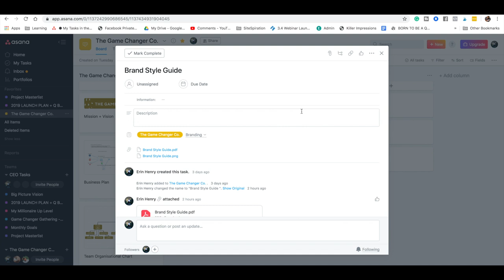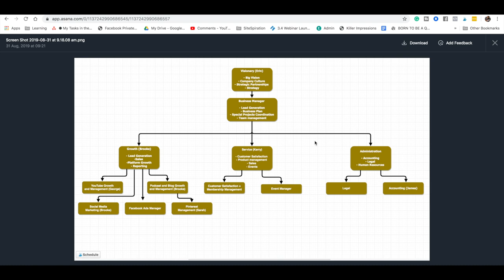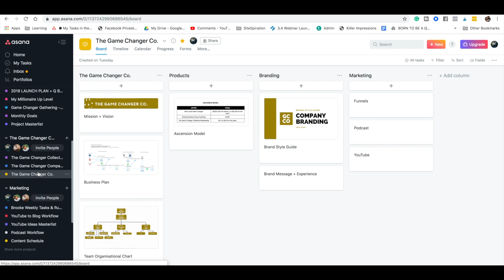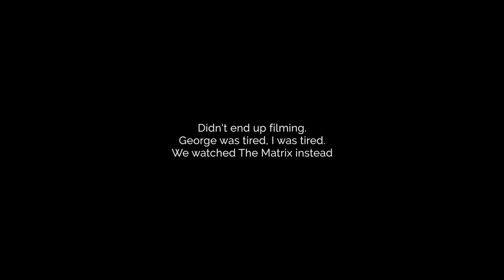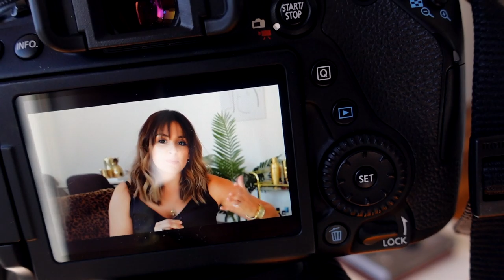Creating a Business Plan with Asana - VLOG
Okay, so I am IN LOVE with Asana and I have spent my Saturday creating an epic business plan in Asana. I love planning, but the most important thing you need to do is take action!

In this video, I am sharing my business plan that I created in Asana!

▸ Get Instant Access to my FREE Three part series on building an epic business plan

▸ Game Changers Podcast (iTunes, Spotify)

Erin Henry
Highpoint city, 3032
Australia

Erin May Henry is an entrepreneur, YouTube content creator and founder of The Game Changer Company.